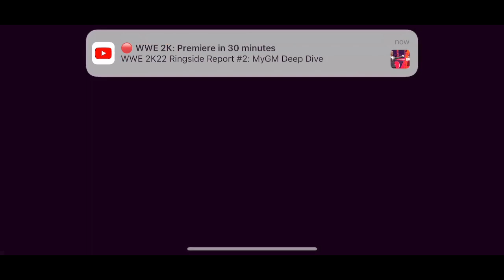How fast was I going????